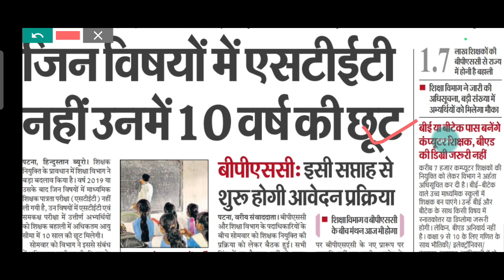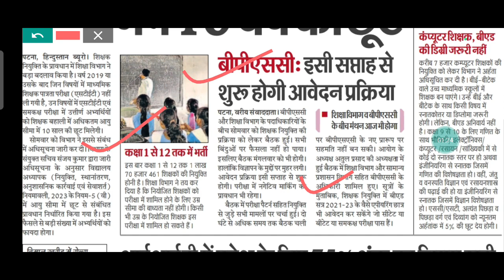Bpsc teacher भर्ती न्यूज 2023 कौन से Subjects मे b. ed की जरूरत नहीं है जाने